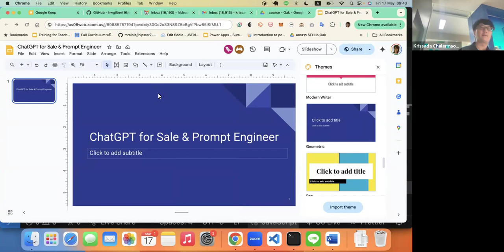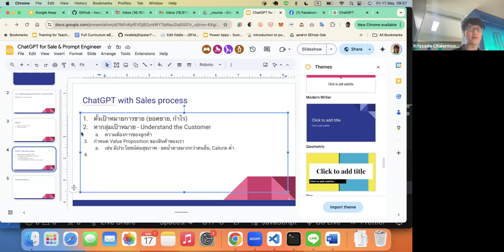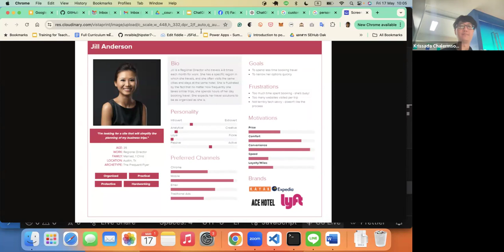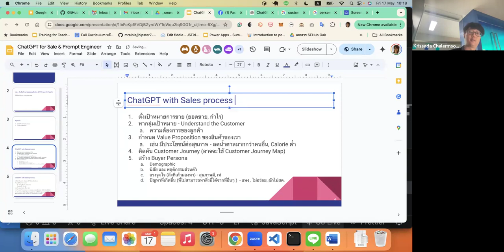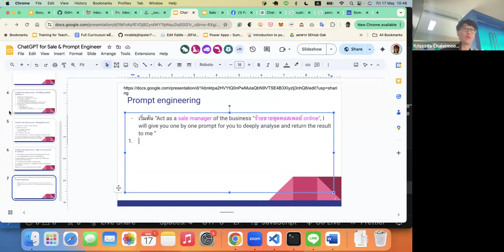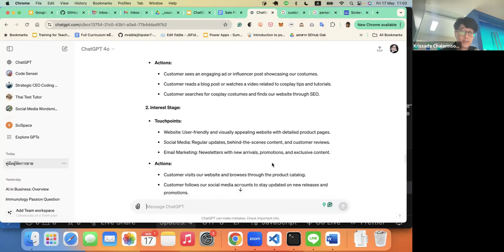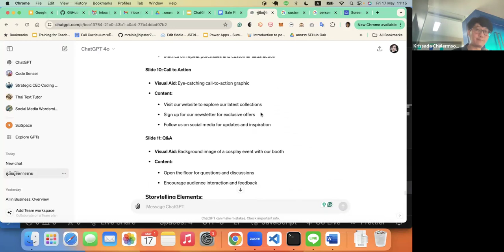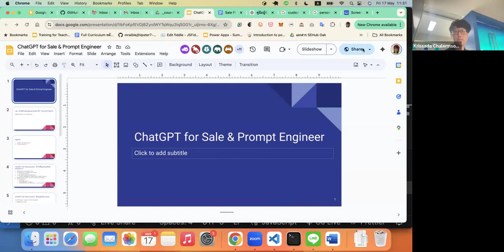การใช้ ChatGPT เพื่อช่วยในการขาย (AI for Sale)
เนื้อหาที่ครอบคลุม:

วิดีโอนี้สอนเกี่ยวกับการขายสินค้าบนช่องทางออนไลน์ โดยใช้ Tool เป็น Generative AI เช่น ChatGPT
โดยใช้กรณีศึกษาเป็นการขายโมเดลพลาสติกกันดั้ม เนื้อหาครอบคลุมตั้งแต่การคิดค้นสินค้าที่เหมาะสำหรับการขายออนไลน์ การนำเสนอสินค้า การรับมือกับข้อร้องเรียนของลูกค้า การวิเคราะห์ข้อมูลการขาย การสร้างทีมขาย และการปรับปรุงกลยุทธ์การขายให้ดียิ่งขึ้น

คอร์สนี้เหมาะสำหรับใคร:
ผู้ประกอบการธุรกิจขนาดเล็ก (SMEs) ที่ต้องการเรียนรู้เทคนิคการขายสินค้าบนช่องทางออนไลน์
บุคคลทั่วไปที่สนใจอยากเริ่มต้นธุรกิจขายสินค้าออนไลน์

ผู้สอน:
สอนโดย : กฤษฎา เฉลิมสุข (Oak) Krissada Chalermsook

### Software Park Thailand Codecamp
ค่ายเรียนรู้ที่เปลี่ยนคุณให้เป็นโปรแกรมเมอร์ได้ในเวลา 3.5 เดือน
เปิดมาแล้ว 17 รุ่น นักเรียนรวม 800+ คน อาจารย์และผู้ช่วยสอนเข้าใจ ใส่ใจ ช่วยเหลือเต็มที่ จบมาช่วยหางานให้ เรียนและฝึกฝน ทำงานจริงกับ Project หลากหลายรูปแบบ คุณภาพที่มีมาแล้วกว่า 4 ปี

ติดตามเราเพิ่มเติมที่